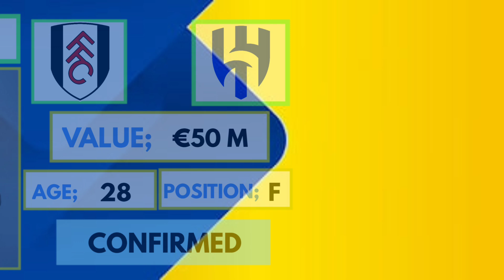ALL LATEST CONFIRMED TRANSFERS NEWS TODAY, AMRABAT TO UNITED 🔥, MBAPPE TO MADRID, GVARDIOL TO CITY,